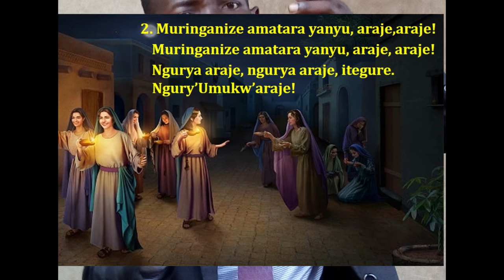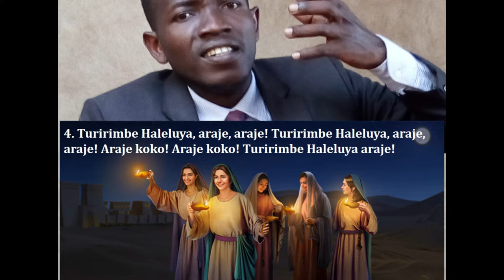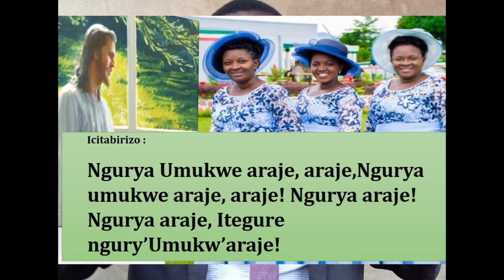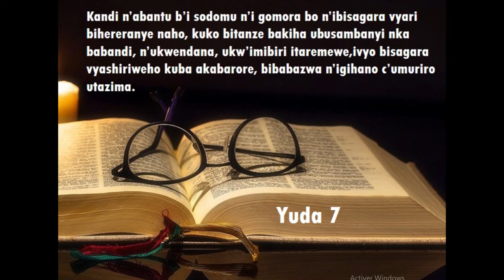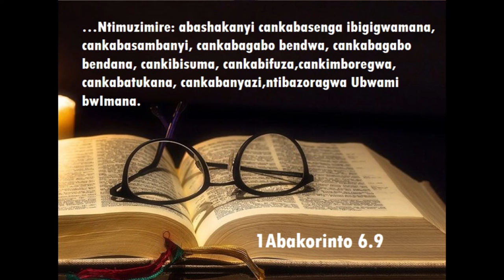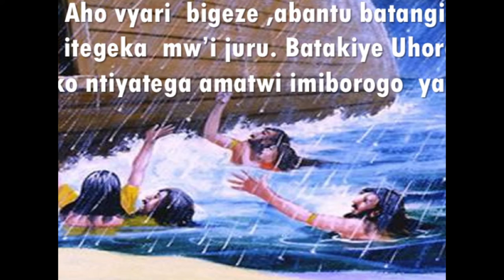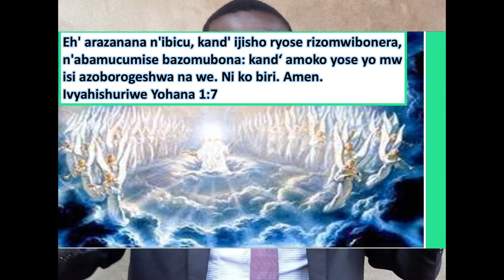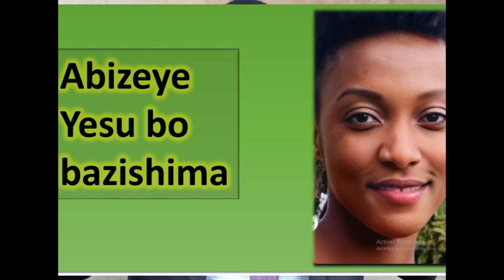Nguyu umukwe ni musohoke mu musanganire. Yesu yabambwe agiye kuza vuba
Umwami ageze kwirembo. Vuba bidatinze uwo twategereje agiye kugaruka, Ijwi rihambaye rigiye kuvuga, kandi iki nico gihe co kxitegura. Mbega mugenzi witeguye gute?
Ikiganiro Mugihugu c'Ivyiza